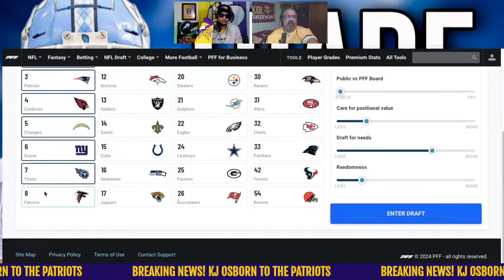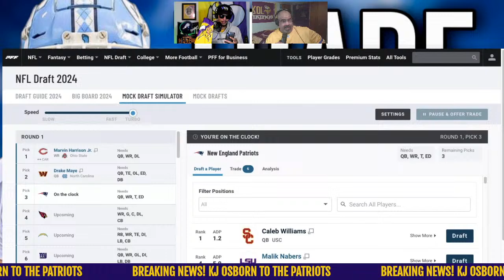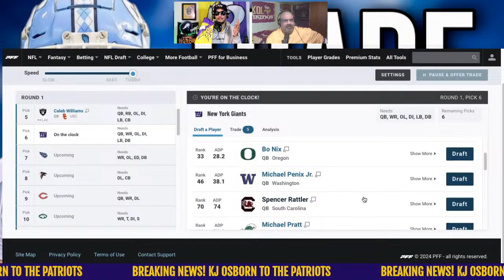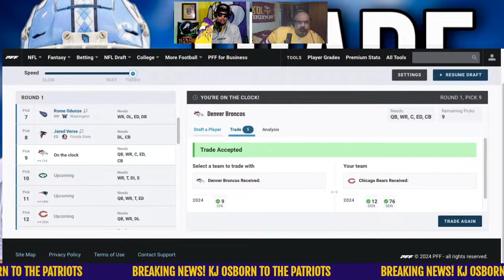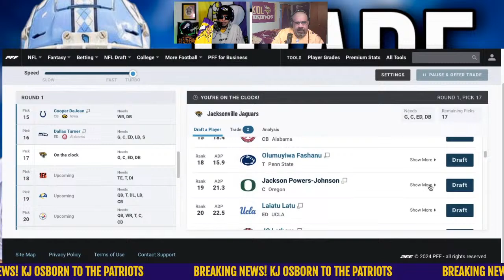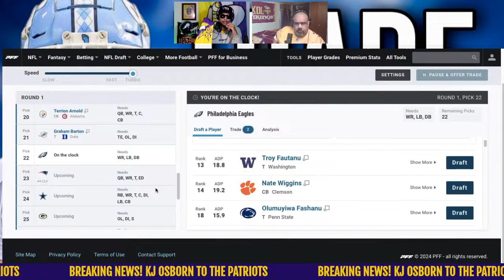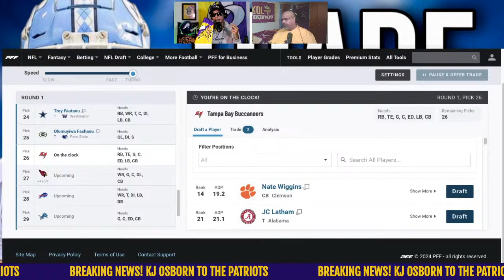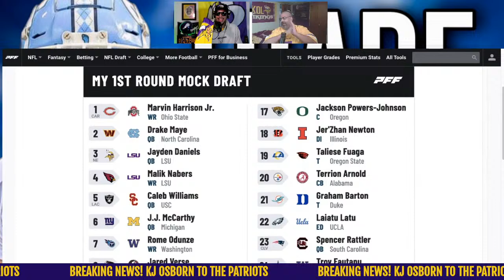The Minnesota Vikings Front Office Love Drake Maye | BLUFF or NO?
All the reports coming out have the Vikings just loving Drake Maye and seems like they are willing to do whatever it takes to move up and get him. How do we feel about it? Tap in with me and yogi from Fatboy Football Focus 💜💛